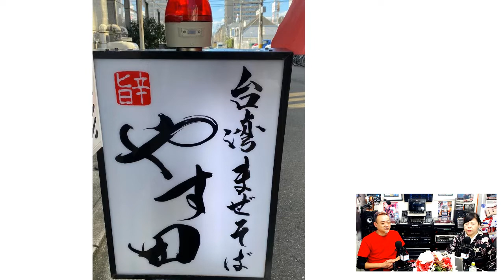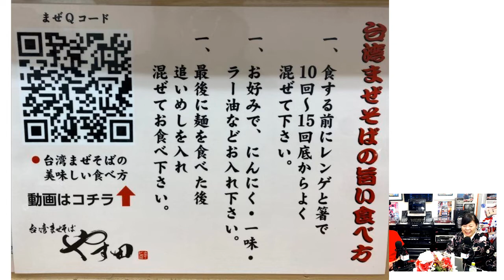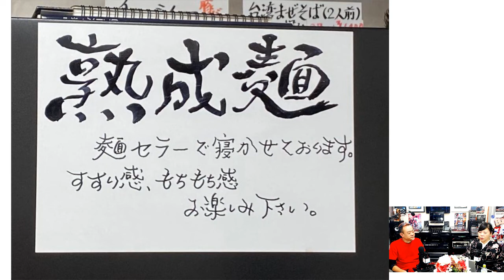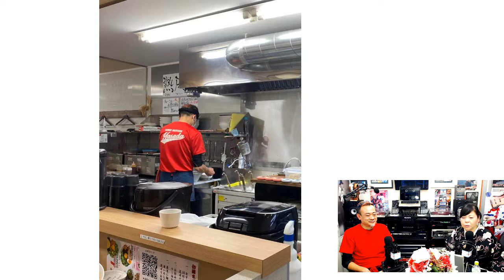七海りかの笑顔😊千両 Vol.16 ゲスト：台湾まぜそばやす田店長 野原卓治 パーソナリティ・美人歌手 七海りか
七海りかの笑顔😊千両  Vol.16

毎月 第２金曜日 19:30 OnAir
毎月 第４金曜日 18:00 OnAir
毎回、多才なゲストをお迎えして
笑いあり涙あり何でもあり😆
おもしろ楽しいトーク番組です

ゲスト：台湾まぜそばやす田店長　野原卓治

パーソナリティ・美人歌手　七海りか

ルイ・JAJA・ボストン　BlackanTV 代表